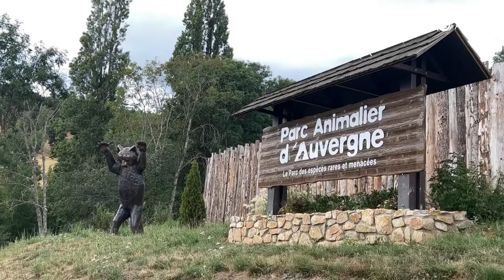Le parc animalier d’Auvergne accueille une lionne ukrainienne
🦁 La lionne ukrainienne Tawa a rejoint le 28 juillet dernier le parc animalier d’Auvergne pour vivre des jours heureux loin de la guerre qui sévit à l’est de l’Europe. Après avoir fait un voyage exceptionnel à travers l’Europe, ce grand félin doit être ausculté par l'équipe vétérinaire du parc. 🐾